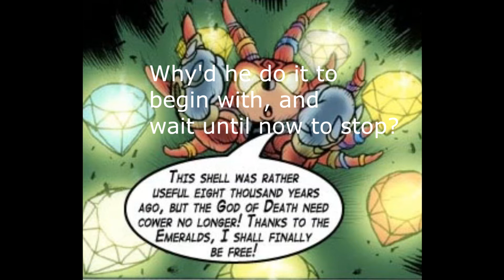Newbie's Perspective: Sonic the Comic Issue 237 Review